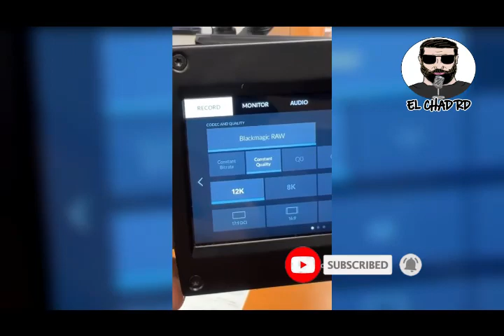PRESO DE NAJAYO SE TATUA A SANTIAGO MATIAS ALOFOKE 😂😂😂